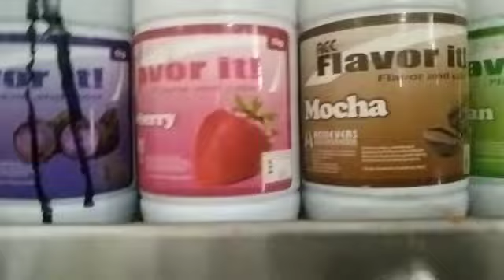idea kung paano gumawa ng dibalot na tinapay pangbakery at pangmasa.bakery vlog.